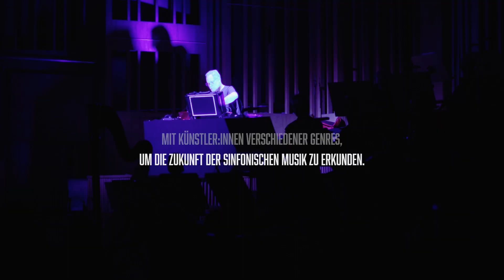Mensch, Musik #6 Performance vom 03.02.2023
Jede Mensch, Musik-Performance ist anders. In diesem Video bekommt ihr einen Einblick von der Veranstaltung am 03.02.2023 im Haus des Rundfunks mit den folgenden Mitwirkenden:

Ruth Reinhardt, Dirigentin
Rundfunk-Sinfonieorchester Berlin
tauchgold, Text, Konzept, Realisation
Philipp Mathmann, Countertenor
David Nebel, Violine
Nadine Contini, Violine
Alejandro Regueira Caumel, Viola
Hans-Jakob Eschenburg, Violoncello
Mohamed Gamal, Posaune
Richard Scott, Modular Synthesizer
Gustavo Llano, Choreographie und Tanz
Inka Löwendorf, Stimme